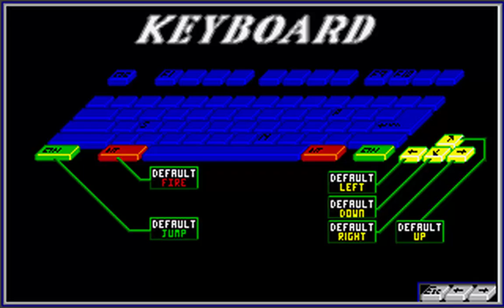Duke Nukem II Beta v1.4: Disposable Hero - E(É)pisode 1, Levels/Niveaux 1 & 2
Duke Nukem II Beta v1.4: Disposable Hero
E(É)pisode 1
Levels/Niveaux 1 & 2

(ENG) Duke Nukem II Beta v1.4: Disposable Hero is the beta version of Duke Nukem II that is the oldest possible known build date in the files is September 1993. Really late build of the game almost to final version. This prototype got recovered from a Warez BBS (ibm-wgam-wbiz-collection - the BBS IBM #145 wares tape) and publushed on the 7th of July 2024. A fantastic find!

(FRA) Duke Nukem II Beta v1.4 : Disposable Hero est la version bêta de Duke Nukem II dont la date de construction la plus ancienne connue dans les fichiers est septembre 1993. Construction très tardive du jeu presque jusqu'à la version finale. Ce prototype a été récupéré à partir d'un Warez BBS (ibm-wgam-wbiz-collection - la bande de marchandises BBS IBM #145) et publié le 7 juillet 2024. Une découverte fantastique!